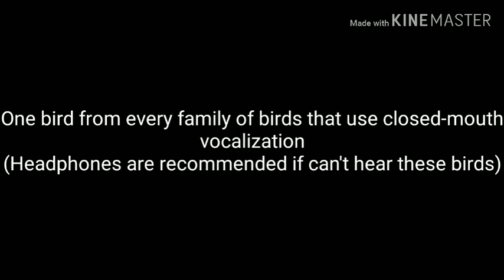One bird species from every family of birds that use closed-mouth vocalization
This video was requested by All Star Pterosaur. These are one bird from every family of birds that use closed-mouth vocalization, and yes, they do use it. Also, the Bird Kind was my inspiration to make this video.

Audio sources from the birds in this video

0:00 - Long-wattled umbrellabird

0:26 - Eurasian hoopoe

1:13 - Eurasian collared dove

2:09 - Kakapo

2:47 - Narina trogon

3:38 - Australian bustard

4:02 - Common eider

4:29 - Eurasian bittern

4:52 - Common cuckoo

5:33 - Blue-capped motmot

5:58 - Emu

6:26 - Greater rhea

6:46 - Common ostrich

7:12 - Tawny frogmouth

7:32 - Great horned owl

8:17 - Grey crowned crane

9:24 - Greater prairie chicken

Next up: Birds sound like non-avian dinosaurs when slowed down - part 9 or What do bird species sound like in autotune?